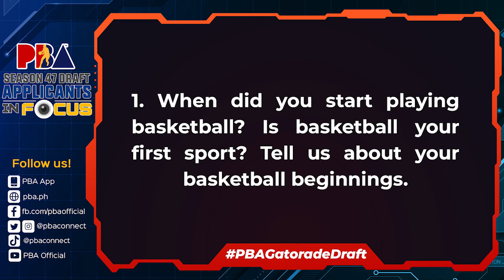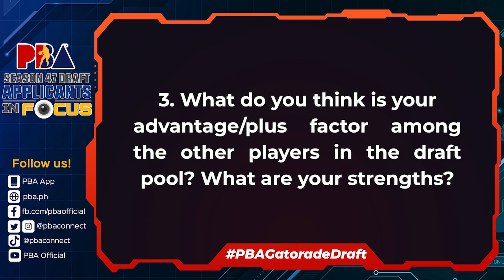PBARookieDraft Applicants 2022: Brandon Ganuelas-Rosser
The 47th Season PBAGatoradeDraft is on May 15, 2022

WATCH THE PBA GAMES LIVE VIA:
- Livestream @ CignalPlay and Smart GigaPlay
- Live on TV @ PBA Rush on Cignal, ONE Sports (Wed/Fri - 12:30 PM, Sat - All Games) and TV5 (Wed/Fri - 3PM & 6PM and Sun - 2PM & 4:30PM)